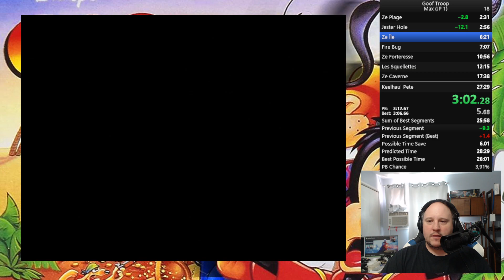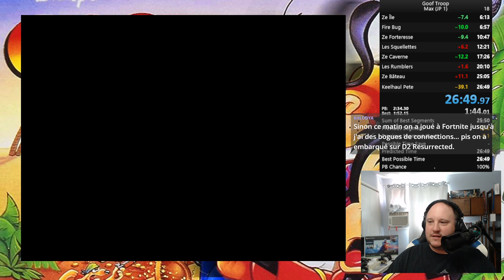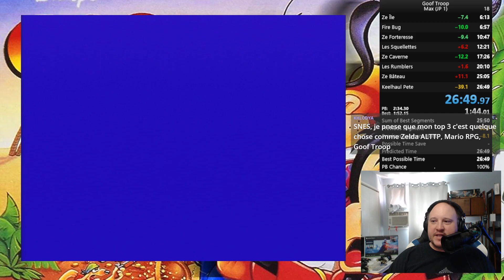Speedrun de Disney's Goof Troop JAP(Max à facile) -- 26m49